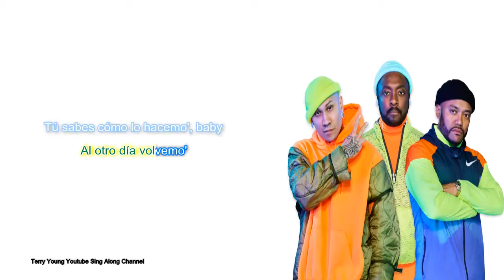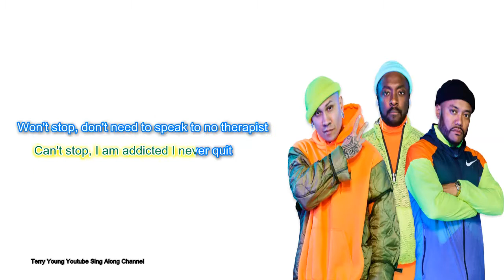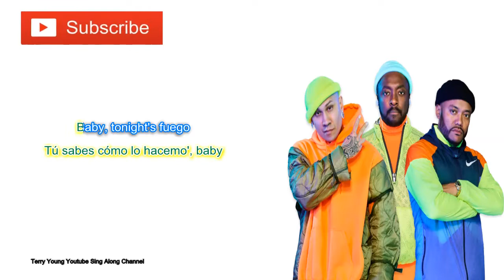The Black Eyed Peas, J Balvin RITMO Bad Boys For Life Sing Along Lyrics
I do not earn any income from this channel so please support and help me grow

the channel., I produce hi end videos that can be viewed on all appliances, the lyrics are synchronized with the artist vocals.
Its a great way to increase your confidence and getting to know the artist lyrics, in time with the music, who knows you may be the next trending singer on YouTube.